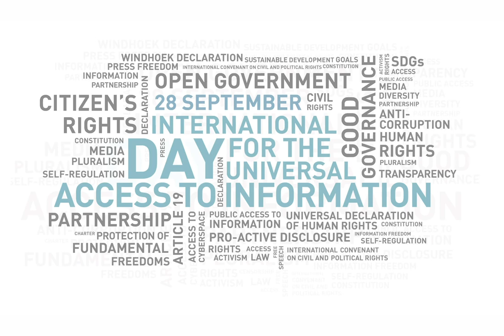ACCESS TO INFORMATION (ATI) DISCUSSION ON KCR FM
In commemoration of the International Day for Universal Access to Information (IDUAI) on Sepetember 28, 2020 The Action Namibia Coalition collaborated with local community radio stations through the Namibia Community Broadcasters Network (NCBN) to provide a monthly interactive platform for discussion of current affairs in various local languages at all times linking the right to ATI as critical for an informed, knowledge-based society. In doing so, ACTION aims to increase ATI to grassroots, rural communities to enable them to participate in relevant national debates.